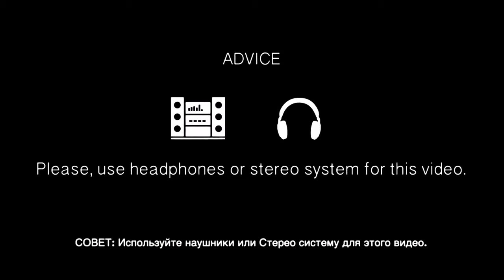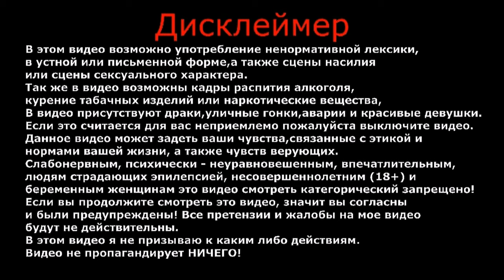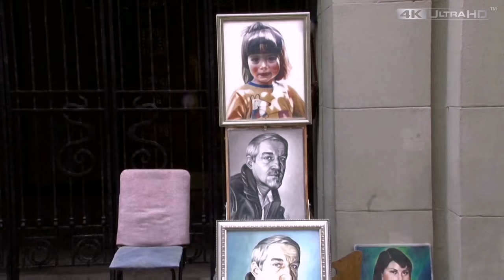Топ лучших новых клипов | Премьера клипа 2020 | Как снимали клип | Жека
Съёмка этого видеоклипа проходила в городе Зеленоград, Москва (Старый Арбат, Манежная площадь, 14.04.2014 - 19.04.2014 ).

СЦЕНАРИЙ: ЖЕКА aka ЭМСИ ЮДЖИН.
ВИДЕООПЕРАТОР: МЕЗИНОВ А.А.
ВИДЕОМОНТАЖ: ЖЕКА aka ЭМСИ ЮДЖИН.
ТЕКСТ: ЭМСИ ЮДЖИН.
АРАНЖИРОВКА: MAGNETIC MUSIC.

ВАША ПОМОЩЬ НА РАЗВИТИЕ КАНАЛА:
WebMoney (номер кошелька):
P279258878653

Песня: Unknown Brain - War Zone (ft. MIME) [Выпуск NCS]

Песня: Droptek - New Style [Выпуск NCS]

Песня: Lost Sky - Where We Started (с участием Jex) [Выпуск NCS]

Песня: Diamond Eyes - Hold On [Выпуск NCS]